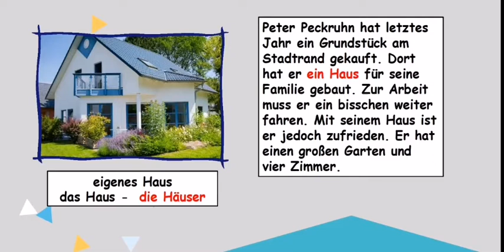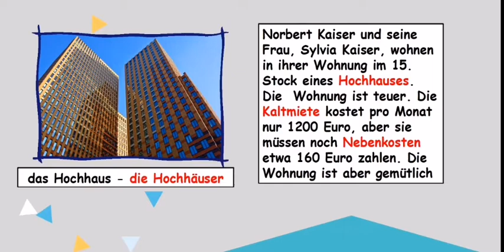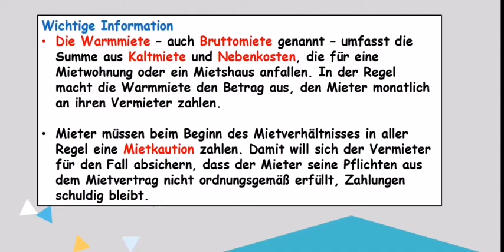Ins Schwarze A1 - 3.5 Wohnformen in Deutschland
Ins Schwarze adalah kumpulan video tematik yang menunjang pembelajaran bahasa Jerman secara cuma-cuma dari level A1-B1.